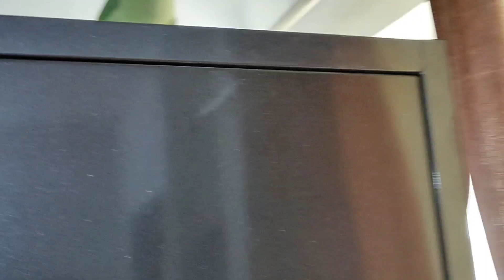Parrot Pablo on Tv - Sunday is Funday - Parrot Playing with Papa